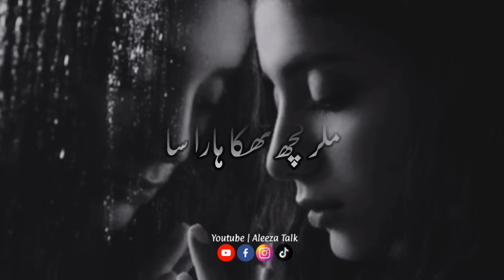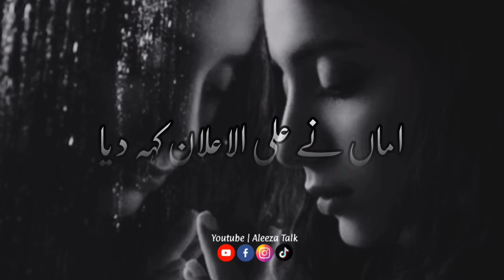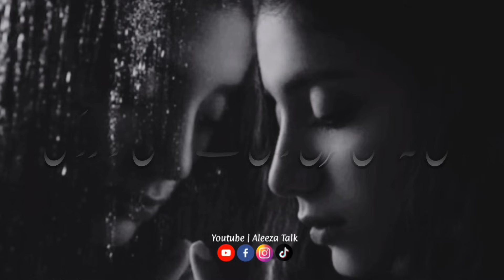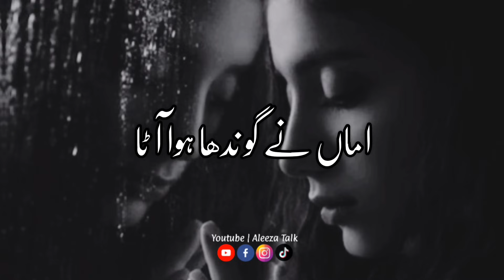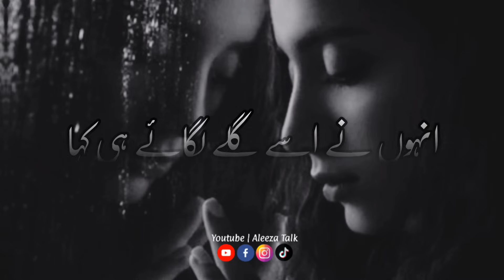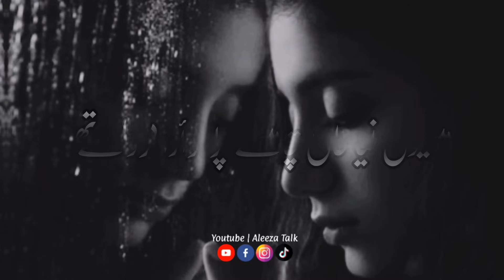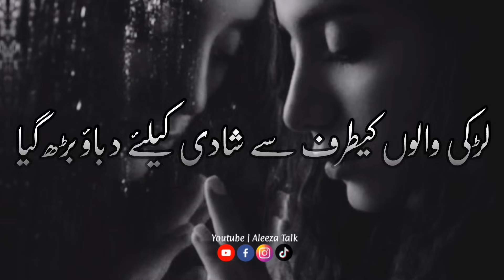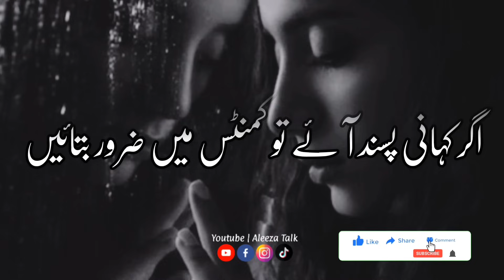Raja Aur Rani Ki kahani | Story No.228 | Urdu & Hindi Stories| By Aleeza Talk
Topic : Raja Aur Rani Ki Kahani
Voice By Aleeza Kanwal
Video Edit By : Gul Awan

All Top Vedios!

d

aleeza talk
aleeza talk Urdu story
woh humsafar tha
sad urdu story
emotional story
emotional stories
sad love story
urdu story
urdu kahani
heart broken story in hindi
heart broken story video